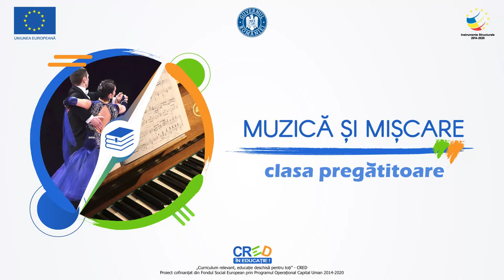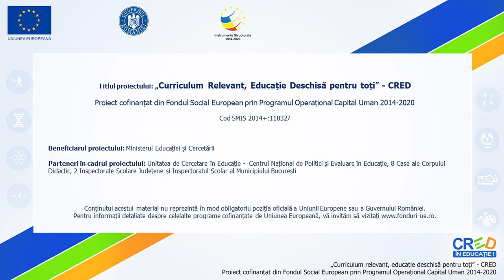Simfonia jucăriilor de Leopold Mozart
Resursa poate fi utilizată la toate clasele primare.
Pentru învățarea cântecului copiii:
- vor vizualiza resursa;
- vor audia „Simfonia jucăriilor” de Leopold Mozart;
- se vor familiariza cu mânuirea jucăriilor muzicale;
- vor participa activ la audiție prin utilizarea jucăriilo rmuzicale cu respectarea ritmului din filmul de desene animate.
Modul de valorificare a resursei:
- Resursa poate fi utilizată în cadrul activităților de audiție muzicală și în activitățile de utilizare a jucăriilor muzicale;
- Resursa susține formarea competențelor specifice vizate.